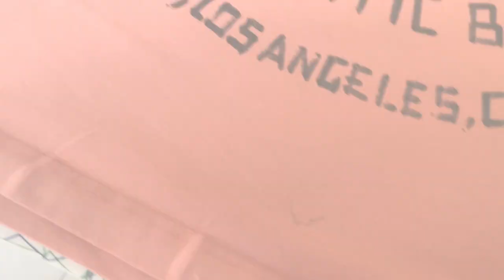Comment enlever des TÂCHES de stylo, transpiration,... 🌱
Quelques liens où trouver les produits cités.
Sinon se rendre sur les sites concernés ( liens plus bas avec codes promo )

Produits d'entretiens :
- Bicarbonate en poudre 1kg fin
- Bicarbonate en poudre 1kg Moyen
- Bicarbonate en pot
Gel moisissure

Accessoires :
- Kit balai sol aqua clean concept
- Torchon essui verre
- Chiffon microfibre
- Chiffon de finition
- Eponge grattante lavable
- Plumeau plume d'autruche
- Balai vapeur steam mop
- Nettoie brosse
- Brosse fenêtre raynures
- Brosse aération
- Tige syphon
- Brumisateur huile essentielle
- Organisateur chaussettes
- Diffuseur à froid d'huiles essentielles
- Brosse toilette
- Organisateur de chaussettes pour lavage
- Seau pliable
- Bassine pliable

Livres:
- Guide du tout propre
- Livre la magie du rangement

Bien être :
- Miel de Manuka
- Pollen cru de cerisier
- Pain d'abeille
- Crème réparatrice aloe vera

Sites cités :
* La compagnie du bicarbonate

MILIE10 -10% sur le reste du site